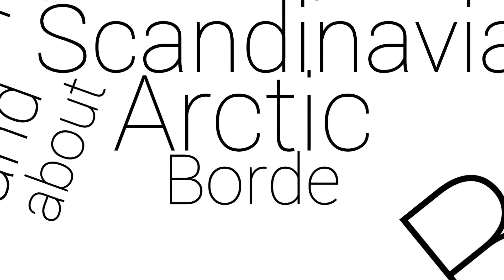Independent Barents Journalism